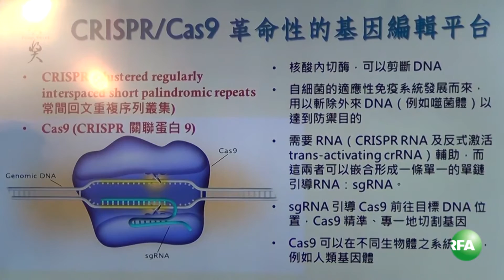唐奖生技医药奖颁给三位“基因编辑”科学家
第二届唐奖生技医药奖颁发给三位将“基因编辑”变得更精准又有效率的科学家，其中，出生在中国石家庄市的华裔美籍得主张锋，以三十四岁黑马之姿获奖，创下最年轻得主的纪录。请看苗秋菊的报道。

听众谈话